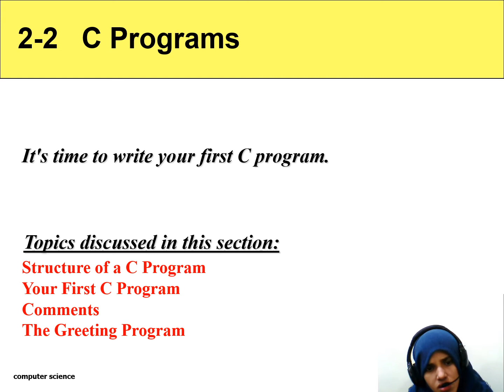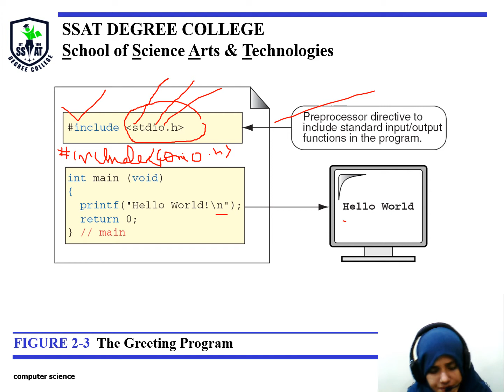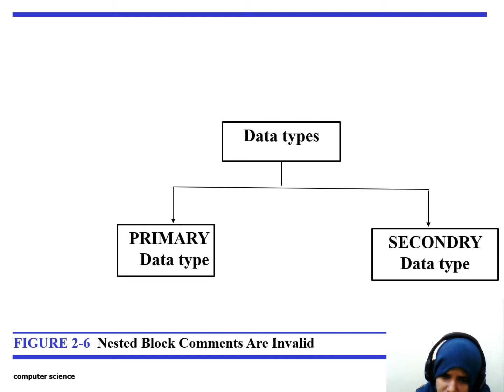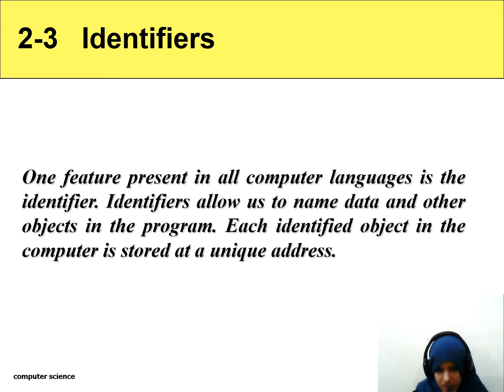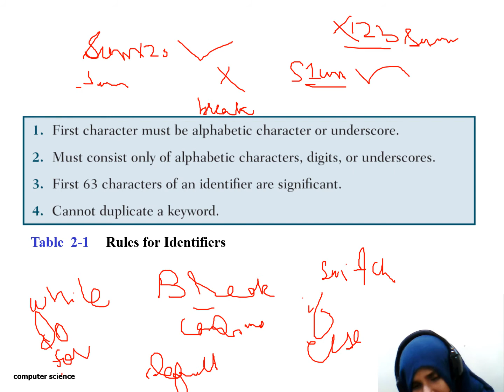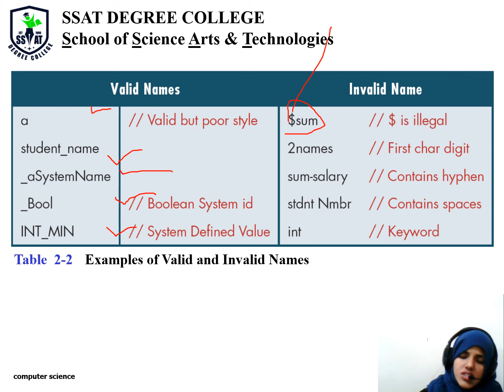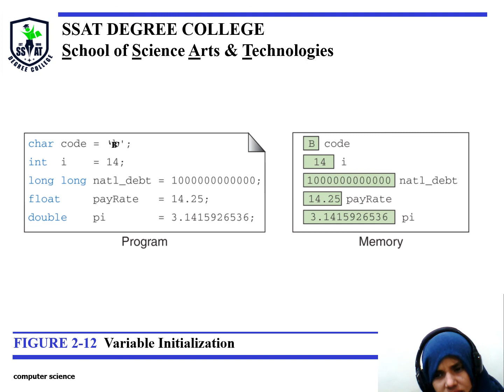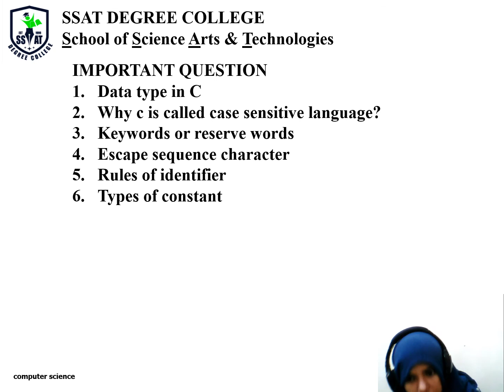Chapter 1 and 4 Revision